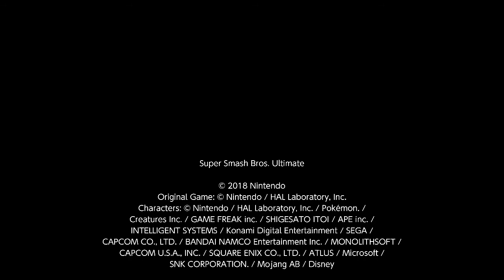Super Smash Bros. Ultimate For Fun Battle Arenas #7913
YoshBlock15

This match was in Yoshtoon's Arena, Capt Puffy is Isabelle, ⭐is Sephiroth, neoshadow is Byleth and Yoshtoon is Toon Link. ⭐is Hisoka.